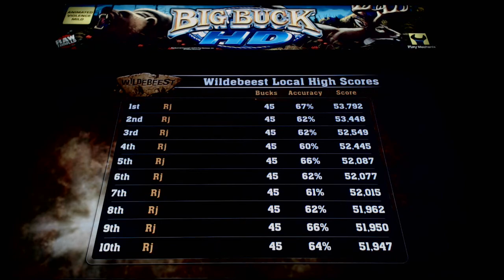BUCKHUNTER HD wildebeest 53,448 triple trek score. tips/strategery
Big Buck HD Wildebeest triple trek gameplay with tips/strategies/techniques on how to increase your own personal best scores. This game play was dedicated to a dude from STL Mike Ridings.